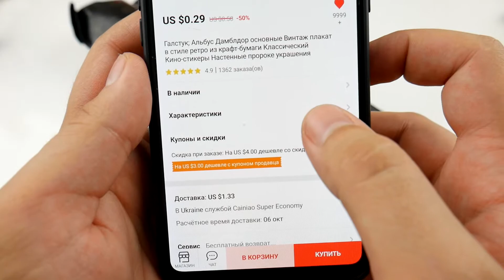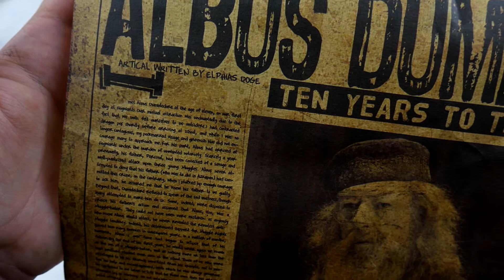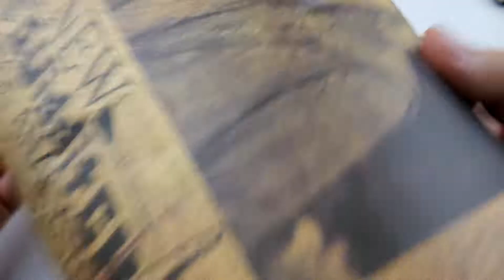ПОСТЕР С АЛЬБУСОМ ДАМБЛДОРОМ / AliExpress / 1.62$, 45грн, 120руб (повреждён при доставке)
Большой постер 42x30 см, выполнен под старину. Как приходят подобные посылки, хорошо ли упаковывает продавец и что по качестве печати

а так же на сотни других магазинов